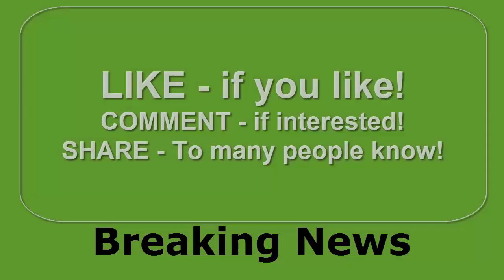Breaking news - FIFA World Cup: Canada beats El Salvador